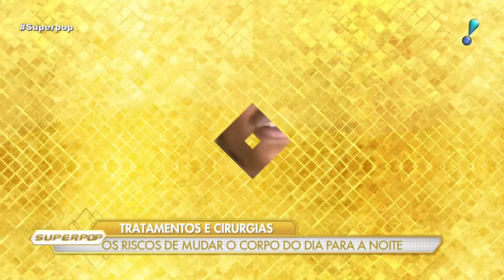SuperPop discute a ambição de se obter a "beleza" (19/06/19) | Completo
Confira os destaques do SuperPop, com Luciana Gimenez, desta quarta-feira (19):

▶ "Imaginei que era uma clínica qualificada" diz ex-paciente do Dr. Bumbum

▶ Modelo revela falha em plástica no bumbum: "Prótese rompeu dentro de mim"

▶ Cirurgião plástico mostra os tipos de prótese disponíveis no mercado

▶ PMMA: Saiba o que é e os riscos que traz seu uso em cirurgias plásticas

▶ "Plástica é igual tatuagem, quem fez, quer fazer de novo", diz cirurgião

▶ Solange Gomes lamenta lipoaspiração mal feita: "Meu umbigo ficou esticado"

▶ Coloquei silicone pela primeira vez aos 16 anos, revela Ana Paula Minerato